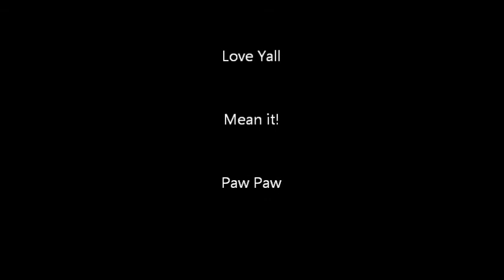My VR to DWillhoite's KY Guns & Fun 1500 subscriber giveaway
Love Yall Mean it.Big shoutout to KY Guns and Fun from Paw Paw in Bama.